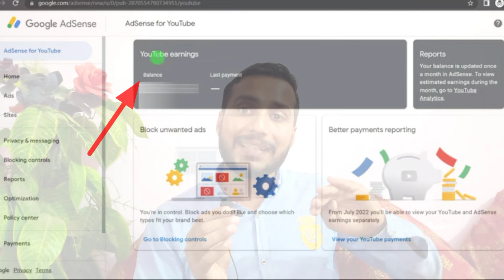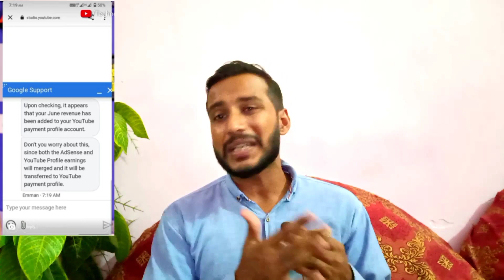📢 Problem Solved | YouTube Earning not showing in Adsense 2022 | YouTube Earning not Update | CPM 🤔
YouTube earning not showing in AdSense account in AdSense account dollars not updated and other case YouTube earning not updated in AdSense account are low any case in which YouTube earning down all problem solved in this video.